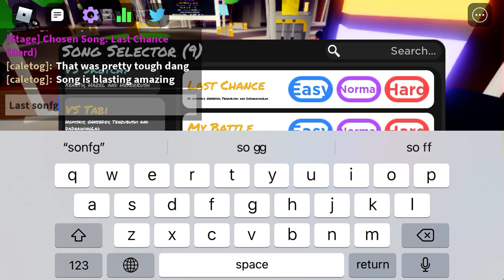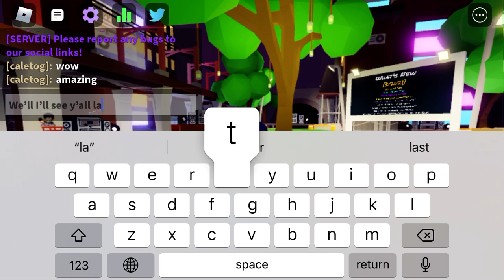(Funky Friday) Tobi mod (all songs)